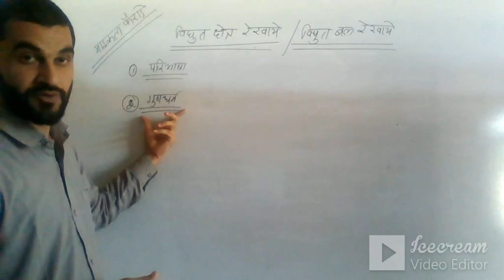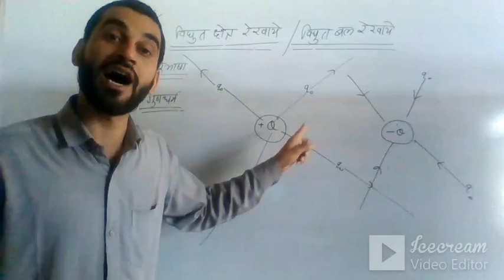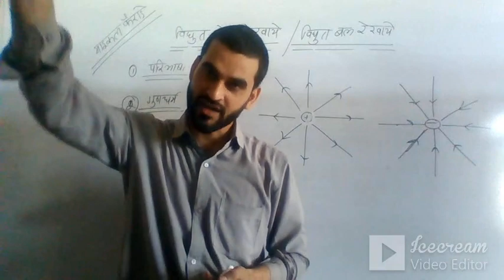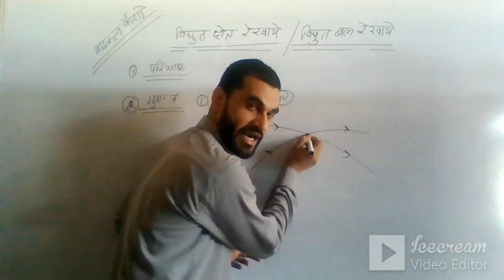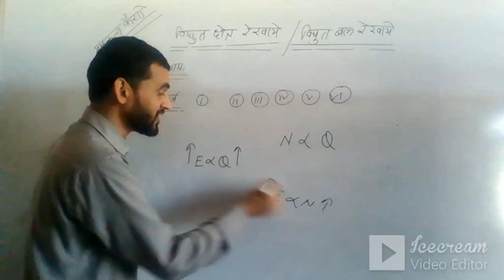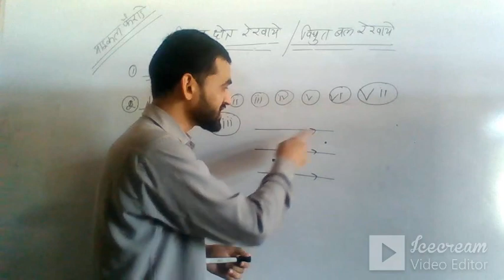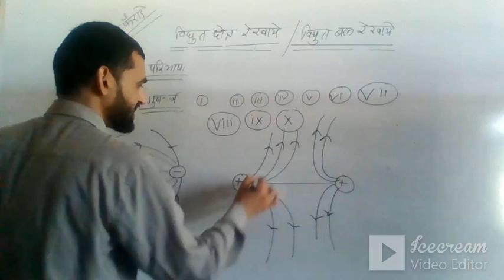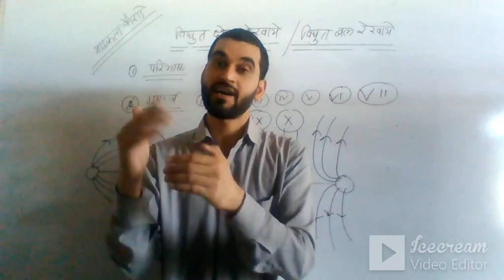Electric field (lec 15) by Pk sir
NEW BRIGHT FUTURE SR. SEC. SCHOOL (AMARSAR)